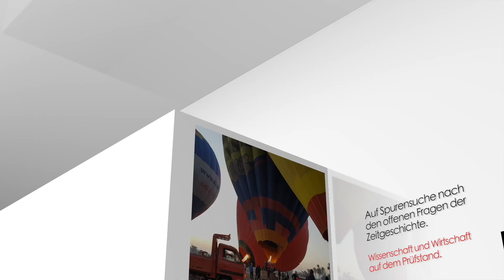Die verborgenen Energieformen, Prof. Dr. Claus Turtur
Es existiert kein Leben ohne das Lebenselixier Energie. Diese ist in vielfältiger Form und mit sehr unterschiedlichen Merkmalen vorhanden. Aus heutiger Sicht besteht jede Materie und jede Lebensform in der Natur und im Kosmos aus Energie. Viele ihrer Formen sind für uns Menschen nicht wahrnehmbar.

Die vielfältige Urkraft ist derzeit nur ansatzmäßig erforscht und verfügt über sehr unterschiedliche Eigenschaften. Um mehr zu dieser Thematik zu erfahren sprachen wir mit dem Physiker Prof. Dr. Claus Turtur.

Wir bemühen uns um eine unabhängige Berichterstattung. Über eine Unterstützung unserer Projekte würden wir uns freuen.